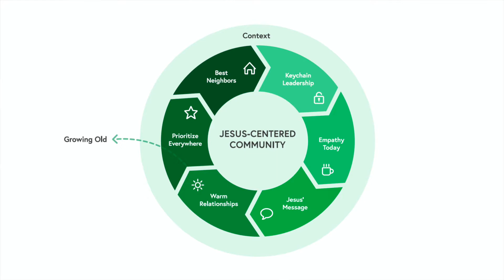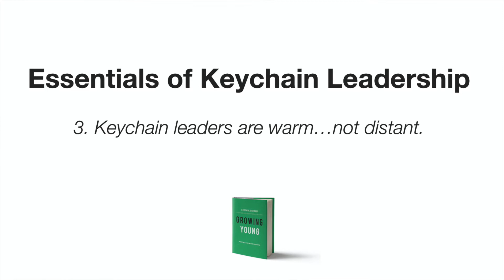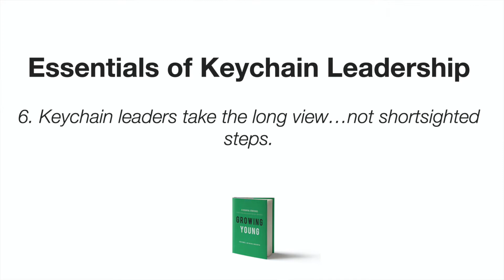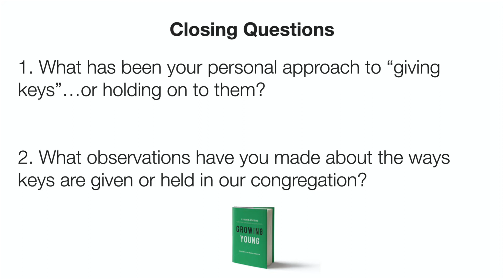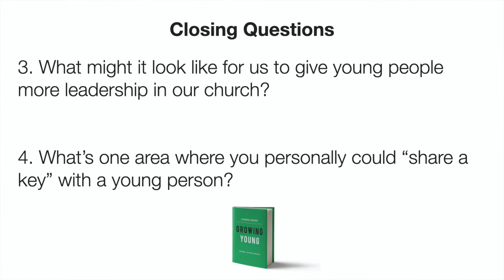Growing Young Session 1